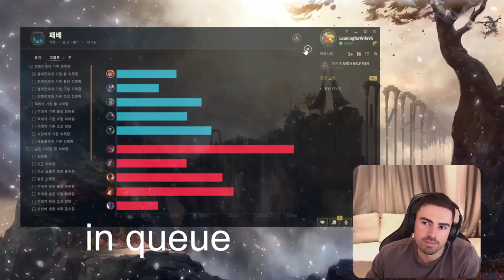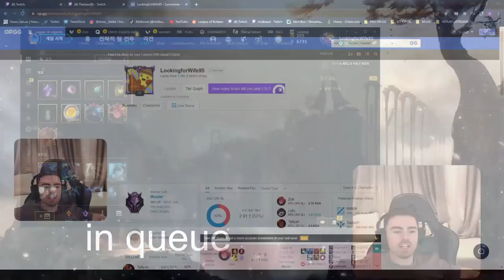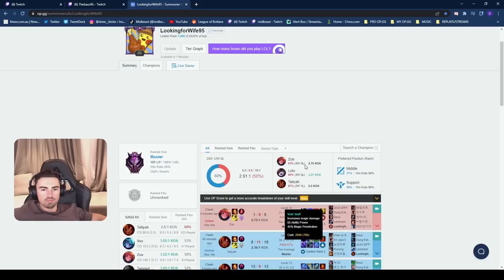CLASH In KOREA PART 2 | @Nemesis @TF Blade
clash with my friends is very fun smile
⇩ OPEN ME ⇩

Visinial - (n/a)